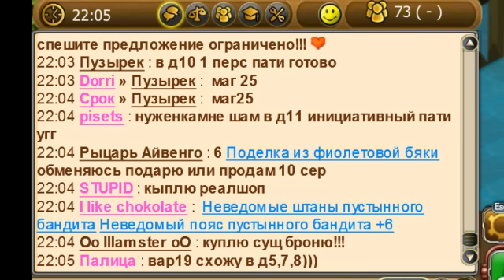Magic. Первые шаги =)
Бесплатная онлайн игра Magic! Сайт игры